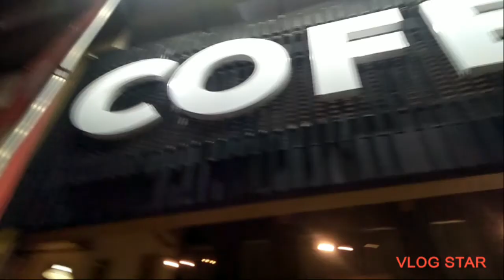JALAN2 6/5/2022 | VLOG BOY PT21 | MALAYSIA | SUB MALAY